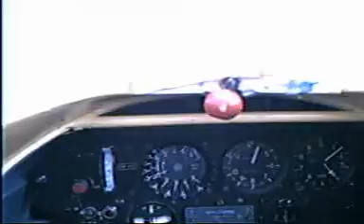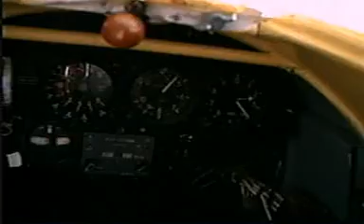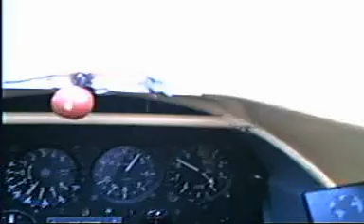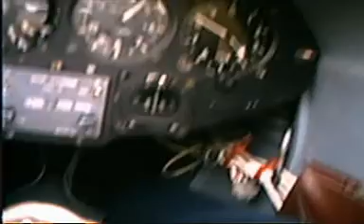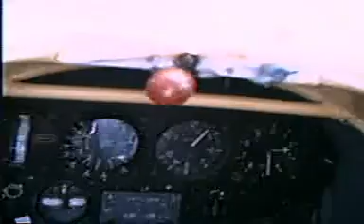A rough flight in my K6cr, from Usk Gliding Club Wales.Playing with phone in rough old air great fun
All the years I have flown I had never took any videos, but this day was great fun I realised I had a video on my new phone, but learning how to work the phone and fly was also great fun, Great day in the air, but could have been longer if I had not keep talking and videoing. As instructors used to say; "Fly first talk latter" or "Your not good enough to talk and fly... So shut up"... Don't you just love those instructors.. I did, thanks guys.